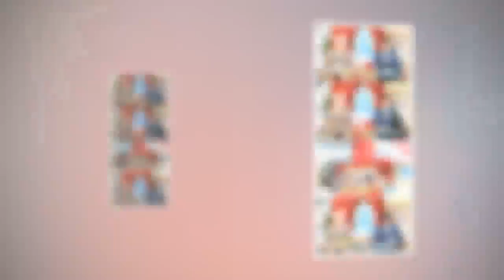前조감독 "김기덕, 여배우 외 女스태프 성폭행..임신 낙태까지"